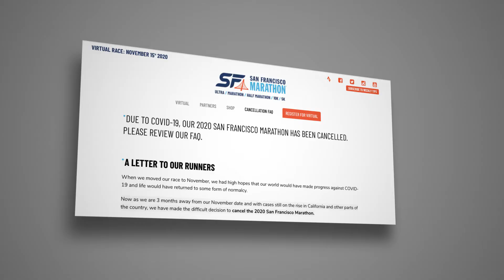Greg Cohen's Marathon Mission For Scleroderma Awareness!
After a slight setback in our filming, due to Covid19, Greg Cohen will be finishing up his incredible marathon mission for scleroderma awareness, in Philly this November, 2021 and there WILL be an actual race! (2020 got cancelled and so did our filming, but we are back on track!) Our Project Scleroderma team will be there to capture it all and we will be sharing his full documentary in 2022!